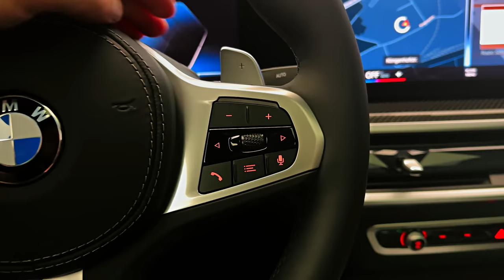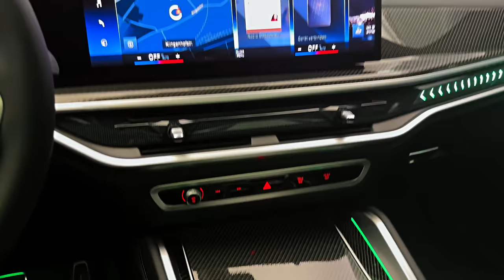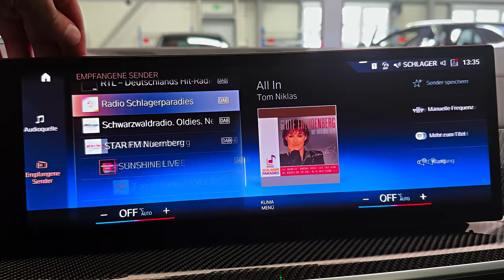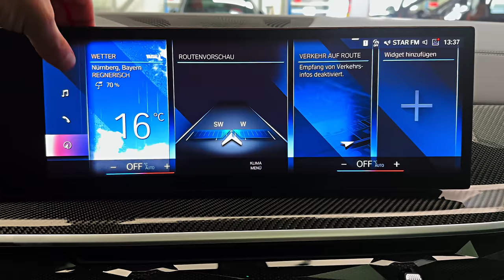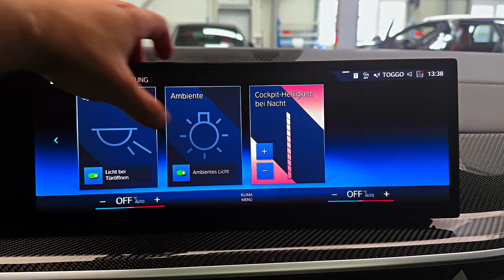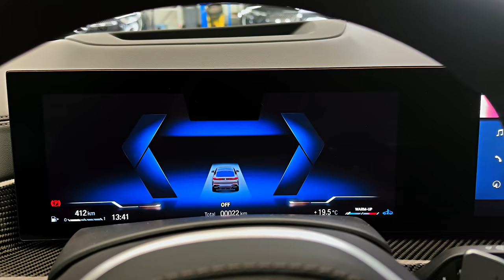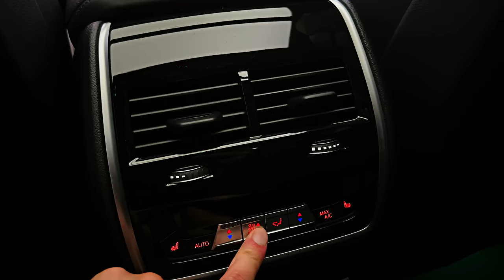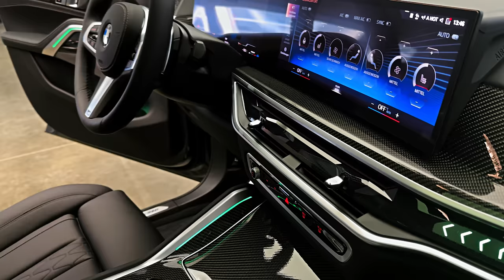2024 BMW X6 - Wild Sport Luxury Coupe!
Thanks: REMAX Autohandels GmbH

    Highs Smooth ride with sporty handling, impressive performance, attractive cabin.
    Lows Sleeker roofline costs cargo space, overwhelming settings in infotainment menu, M60i is a significant leap in price.
    Verdict The X6 spoils its passengers with a refined ride, strong engines, and a cozy interior, but its sloped roof compromises its SUV practicality.

Overview

The X6 is here to finish what it started. The original X6 pioneered a new styling direction for SUVS: the dramatically sloped roof, which cuts down on some cargo space for the sake of coolness. Think of it as an X5 SUV that goes to the gym. Its athletic antics transcend its looks, too. The base engine is a peppy 375 horsepower turbocharged inline-six engine that gives the X6 plenty of scoot. The M60i runs hotter, using a 523-horsepower twin-turbo V-8 that's built for pounding pavement at high speeds. Both powertrains are locked to an eight-speed automatic transmission with all-wheel drive. The 617-hp X6 M delivers a far more aggressive experience but is reviewed separately. But don't let its focus on driving entertainment skew what's really at work in the X6. It spoils its passengers with a pleasantly elegant interior complete with an enormous infotainment screen that works a high-tech command center. The X6 has inspired other SUVs, such as the Porsche Cayenne Coupe and Mercedes-Benz GLE-Class Coupe, to lower their rooflines. Which only confirms that it was the X6 that started the move to sleeker SUVs.

BMW gives the X6 a makeover for 2024, with a revised front grille and bumper, new headlamps and taillamps, updated wheel designs, and a boost in power for the base engine thanks to a new 48-volt hybrid system. Output for the X6's turbocharged 3.0-liter inline-six engine is up to 375 horsepower, but the power of the 523-hp 4.4-liter twin-turbocharged V-8 remains the same for this year.

The performance-minded M60i, renamed from last year's M50i, carries the angrier engine and gets gloss-black exterior accents, quad tailpipes, and an M logo for the grille. The X6 is also now available with the Highway Assistant hands-free driving feature that we first experienced in the new 7-series flagship luxury sedan.
40i: $74,895
M60i: $94,595

Despite the burlier sounds and gutsier acceleration that the 523-hp X6 M60i provides, we don't think it's worth the staggering price gap. Instead, we'd stick with the six-cylinder X6 40i. We'd spring for the M Sport package that includes a snazzier body kit and exterior trim, an upgraded exhaust system, a sportified suspension, and a unique steering wheel.

The X6 40i is powered by a 375-hp turbocharged 3.0-liter inline-six that features a 48-volt hybrid system and pairs with an eight-speed automatic transmission and all-wheel drive. The M60i has the same transmission and all-wheel drive but its twin-turbo 4.4-liter V-8 is significantly more powerful. Its 523 horsepower and 553 pound-feet of torque helped it rocket to 60 mph in just 3.8 seconds at our test track. What's even more shocking is that the X6 M has up to 617 horsepower and is even quicker. Still, the standard six-cylinder powertrain is plenty zippy and velvety smooth. Both the X6 40i and M60i also have standard adaptive dampers and wheel sizes that range from 20 to 22 inches. Our test of the V-8-powered X6 revealed its impressive cornering grip and stopping power. Although its suspension is firmer than the setup found on the six-cylinder X6 we tested, it was never punishing. We also appreciated its adjustable steering heft and hushed interior at cruising speed.

Unsurprisingly, the X6's interior looks and feels like most other new BMW products. That means upscale materials and soft-touch surfaces abound, and two large 12.3-inch digital displays dominate the dashboard. While the instrument panel looks slick, the gauges are a confusing mess. Thankfully, the optional head-up display is more straightforward. The rest of the switchgear is also smartly laid out. BMW's gesture controls—which enable you to control certain functions such as audio volume by waving your hand in front of the infotainment screen—are included but unnecessary. Plenty of standard amenities are offered, too, including 16-way power-adjustable front seats, customizable ambient lighting, heated front cushions, and passive entry.